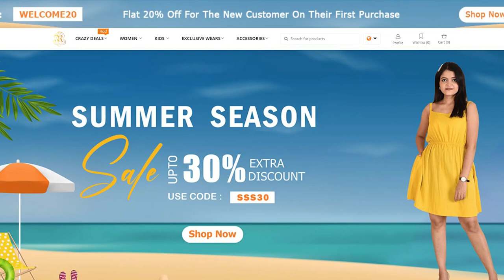Best Selling Mother Daughter Twinning Set | Mom and me collection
Best Selling Mother Daughter Twinning Set

Discover the magic of twinning with your little one with our best-selling Mother Daughter Twinning Sets! At Rajkumari Dulap, we believe in creating memorable moments through fashion. Our twinning sets are perfect for any occasion, whether it's a special event, a family photoshoot, or just a fun day out together.

✨ Why You'll Love Our Twinning Sets:

Beautifully designed to match perfectly
Comfortable and stylish for both moms and daughters
Available in a variety of colors and styles
Made with high-quality fabrics to ensure durability and comfort
💥 Don't Miss Out! Whether you’re looking for elegant traditional wear or trendy modern designs, we have something for everyone.

📸 Share Your Moments: We love seeing our customers in their Rajkumari outfits! Tag us on Instagram with RajkumariTwinning for a chance to be featured on our page.

Address: A-4/3, 3rd Floor, Sector-80, Phase-2, Noida, 201305, India